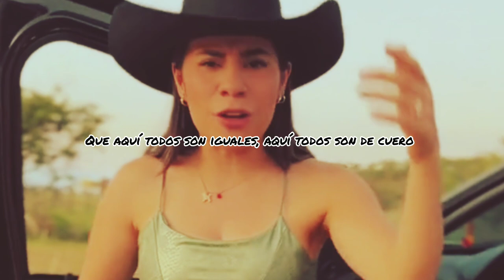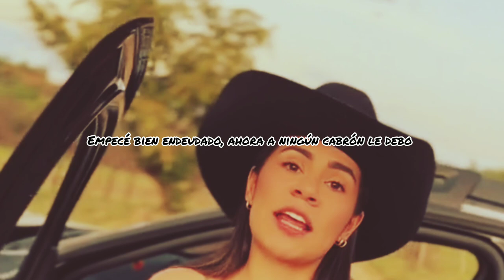Cabrón Yo Puedo - Versión Mujer 🔥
Cabrón Yo Puedo - Versión Mujer / Maria Hernández.
Canción de Grupo Origen.